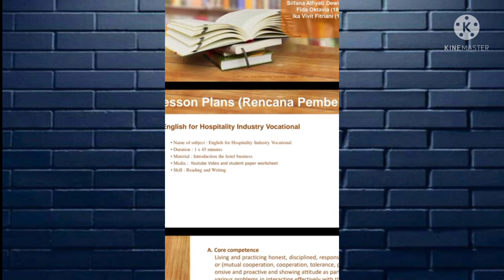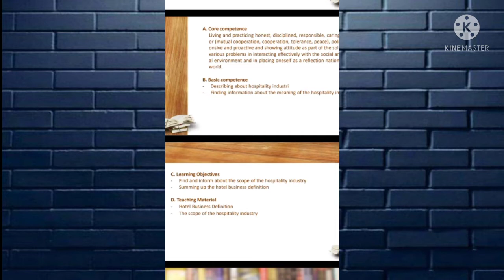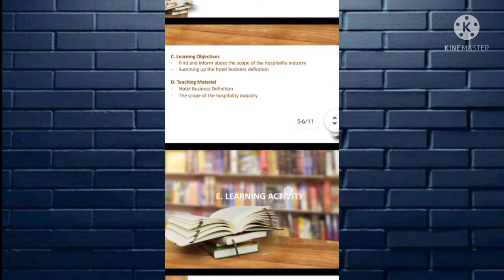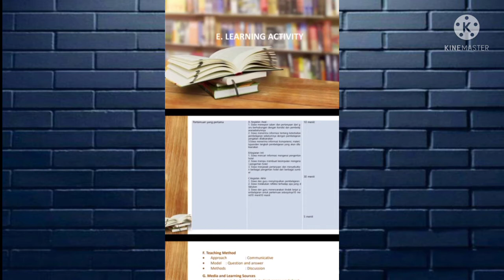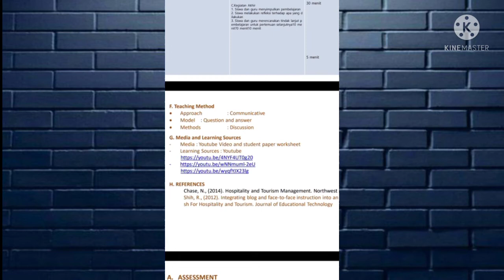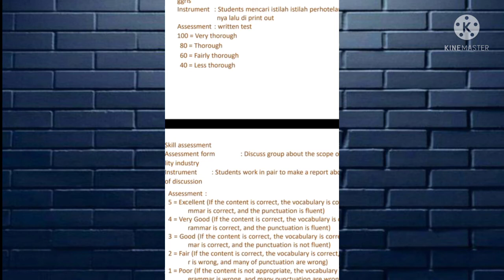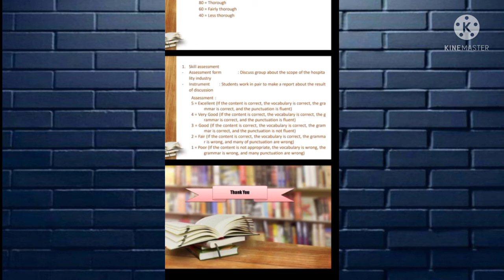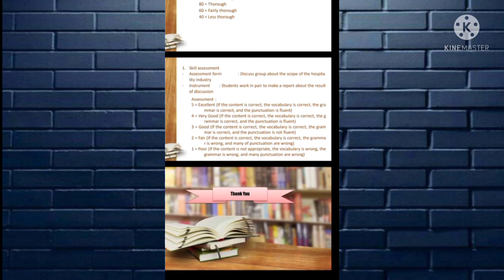Lesson Plan of Introduction to Hospitality Industry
English for Specific Purpose
English Department 2018 B